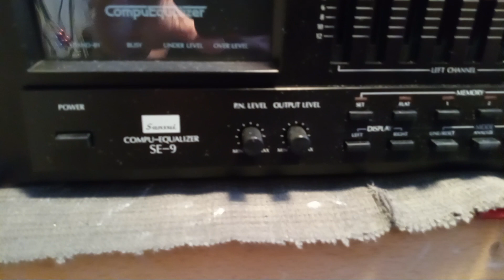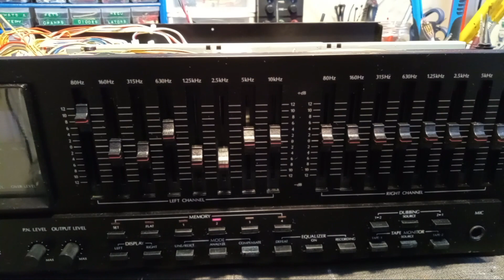Sansui SE-9 Compu-Equalizer in action!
Room correction and DSP before I was a thing, with the kind of electro mechanical overcomplication that makes me swoon. The magnificent Sansui SE-9 Compu-Equalizer.